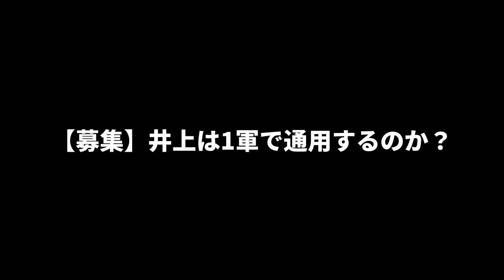【阪神】井上広大が１軍に昇格！起爆剤となるか...【2chスレ】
-コメント-
朗報、井上広大。
井上一軍か、よく掛布が自身の昔話で語ってるように、掴める時にチャンスを掴め、だなぁ。
井上はレフトスタメンで使うと良い、せっかく調子いいしな。
井上一軍昇格マジか、やったぜ。
小野寺もそうやけど前川もパニックやろ、打率無いと使ってもらえないと思ってヒット打ちまくるたびに干されてノイジー固定化してくんやから、井上上げた所で同じ繰り返しになりそう。
しかも打席ろくに与えられないから球も見れず調子維持できないし。
代打も大抵相手のクローザーとか球早いやつやからなぁ、バッティングおかしなるわこんなん。、小野寺なんてチャンスらしいチャンスすら与えられないしノイジーは我慢して使うくせに前川はちょっと打てないとすぐ外すし。
大体今はノイジーと前川のスタメン比率7:1くらいか、前川はやってられんだろうな。